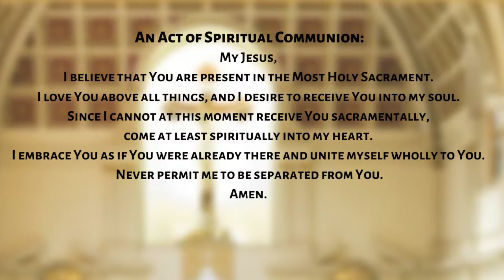Mass for the 13th Sunday in Ordinary Time from the Cathedral of Saint Peter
Mass for the 13th Sunday in Ordinary Time from the Cathedral of Saint Peter in Wilmington, Delaware, with the celebration of Confirmation and First Holy Communion. Bishop Malooly, celebrant and homilist, with Father Joseph McQuaide, Chancellor and Rector of the Cathedral.